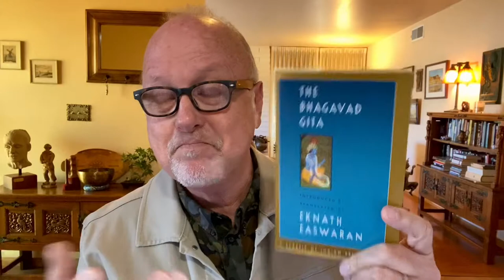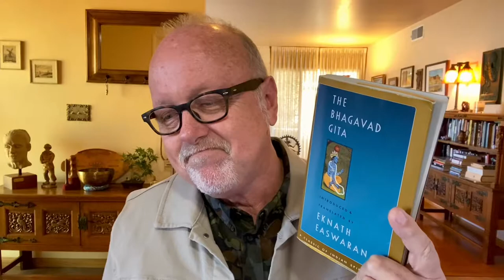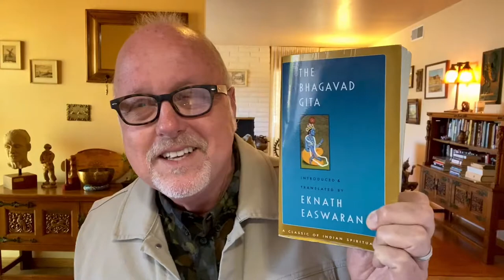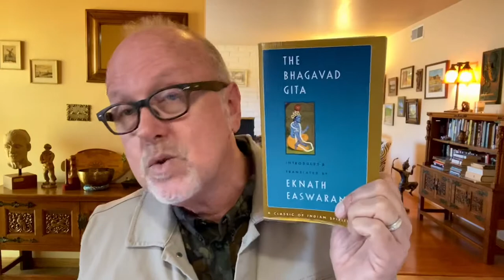The Bhagavad Gita - Part 1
Here in part one of this five-part series, we begin our exploration of India’s most beloved sacred text, the Bhagavad Gita. In this one-scene story, Arjuna is initiated into the depths of Vedic wisdom by his chariot driver, who turns out to be Lord Krishna, Vishnu in human form. In this episode, we shine a spotlight on the pivotal first two chapters. All quotations from The Bhagavad Gita, 2nd ed., translated by Eknath Easwaran, Nilgiri Press, 2007. To order on Amazon